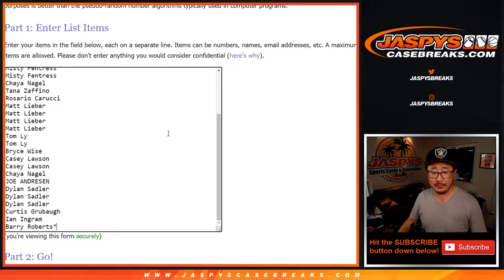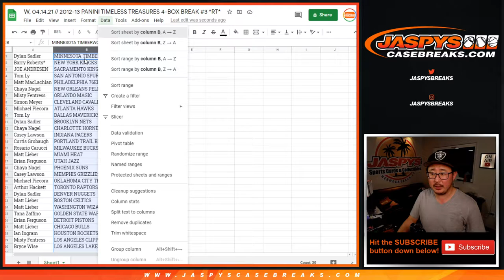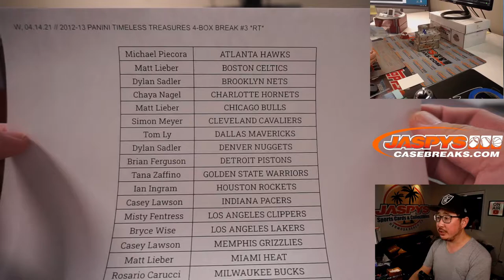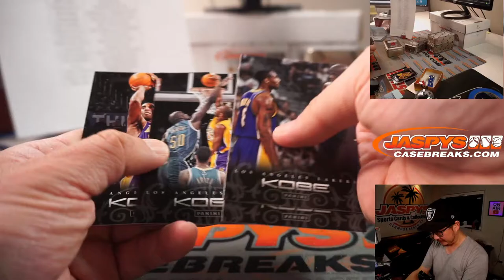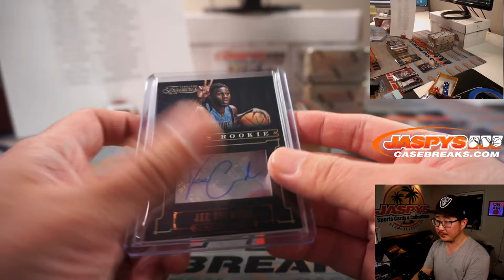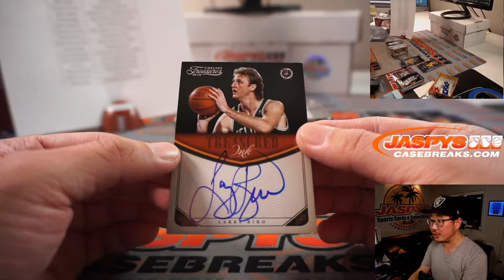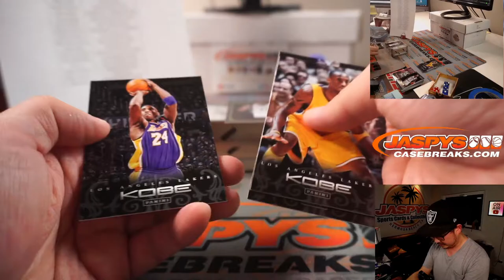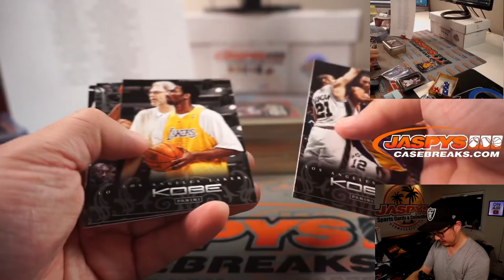W, 04.14.21 // 2012-13 PANINI TIMELESS TREASURES 4-BOX BREAK #3 *RT*